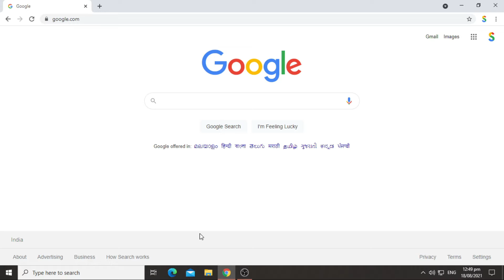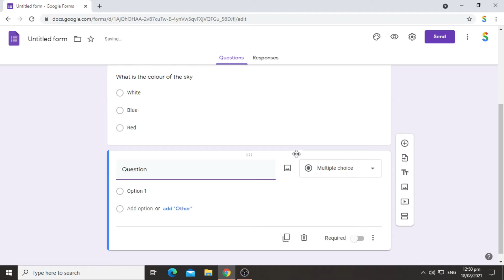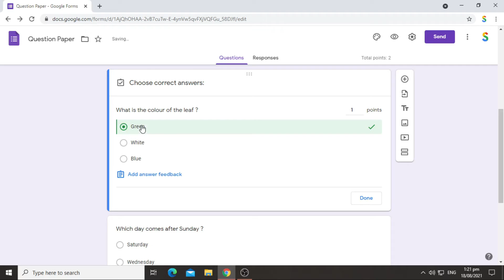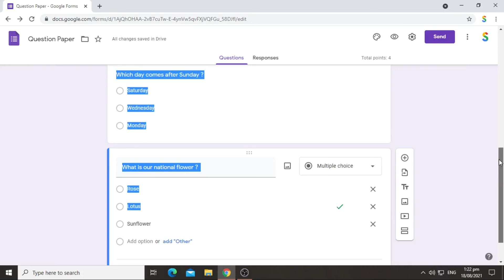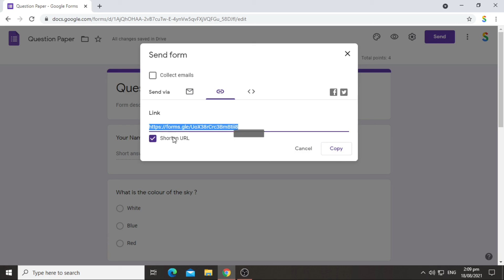How To Easily Create A Google Form Question Paper.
So today our video is about Google Forms. You can easily create a Google Form by seeing this video.